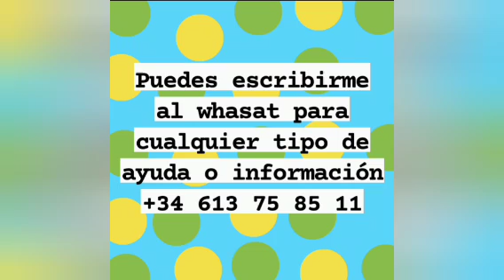Karina siempre queriendose Comparar con Keylį Marvin le paga a ella Una Empleada vaya Envįdįä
Karina siempre queriendose Comparar con Keylį Marvin le paga a ella Una Empleada vaya Envįdįä le tiene a Keylį